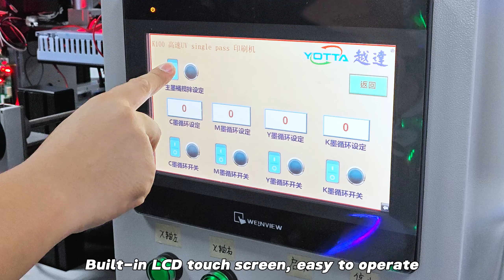YATTO K100 production line UV printer